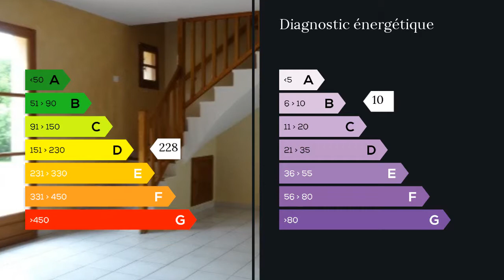A vendre - Maison/villa - Caniac du Causse (46240) - 8 pièces - 175m²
Thierry DELBART 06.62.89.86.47 vous propose:Maison individuelle de 175 m2, avec 5 chambres, 2320 m2 de terrain à 150 m du bourg de Caniac-Du-Causse. Piscine 4x8, garage plus abri voiture.Au rez de chaussée: Séjour-cuisine avec cheminée et insert, Salon avec poêle et grande mezzanine, une chambre, une salle d'eau avec bain et douche, un WC séparé, une grande buanderie-dressing. A l'étage, quatre chambres dont une peut facilement être transformée en salle de bains, un WC séparé.Devant la maison un agréable parking paysagé, un garage fermé plus un abri voiture.Très beau jardin avec possibilité de construire une cabane dans les grands chênes, piscine de 8X4m. Au calme, à voir absolument. M. Thierry DELBART 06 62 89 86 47 / 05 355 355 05 poste 9076 Agent commercial indépendant du réseau national clairimmo Maxihome N° RSAC : 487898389 FCI - Ville du greffe